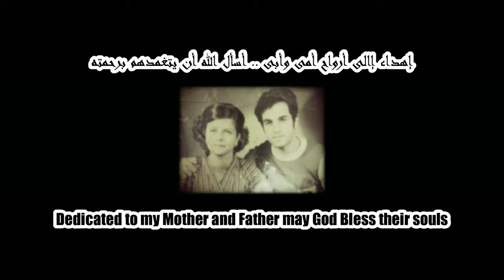نخلة جميرا الحلم الذى تحول لواقع 🇦🇪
جولة فى فى نخلة جميرا بالسيارة , فسحة ولا أروع - دبى - دولة الإمارات العربية المتحدة